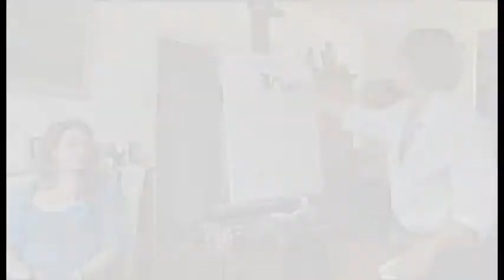Oilpainting portraits Natalia Dik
A short video impression of portraits painted in oil on canvas by the artist Natalia Dik, from Sint Petersburg Russia. Video produced 2012 by Valkvisuals Amsterdam.